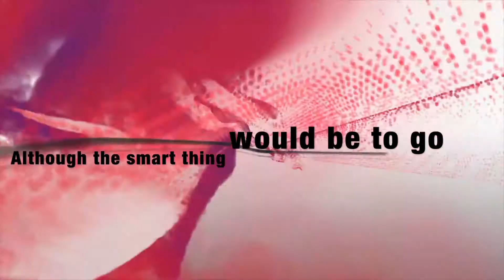Drake King - Before We Go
Here's my latest original song called "Before We Go". I wrote it after watching a few episodes of The Marvelous Mrs. Maisel. It's a pretty good show if you haven't seen it yet.